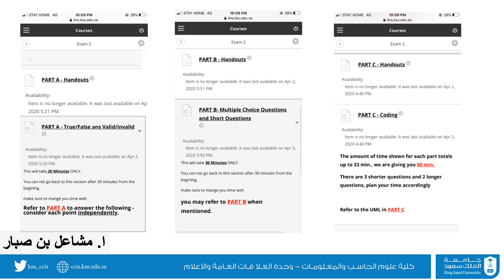الامتحانات عن بعد: اقتراحات لاعداد امتحان ناجح باستخدام البلاك بورد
الاستاذة مشاعل بن صبار من قسم علوم الحاسب تضع لنا مجموعة من الاقتراحات لاعداد امتحان متميز باستخدام البلاك بورد